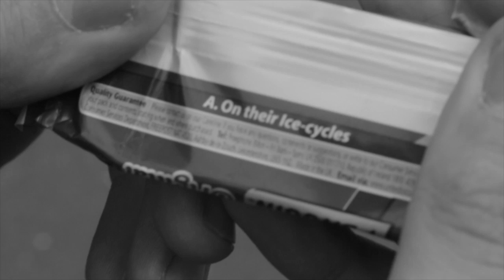Biscuits | Phil and Ed | David Orton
Biscuitstep created by Phil and Ed. Produced by David Orton.